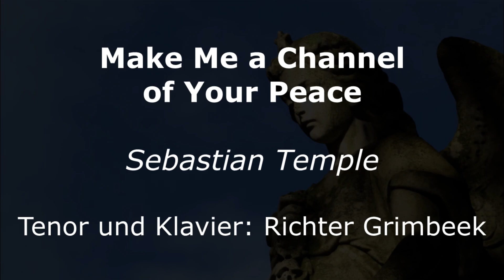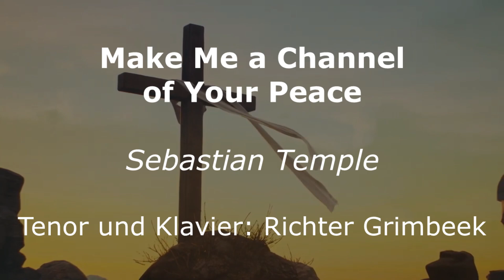Make Me A Channel Of Your Peace: S. Temple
Tenor und Klavier: Richter Grimbeek
Prayer of St. Francis
RGM Studios, Austria
Arr.: L. Larson